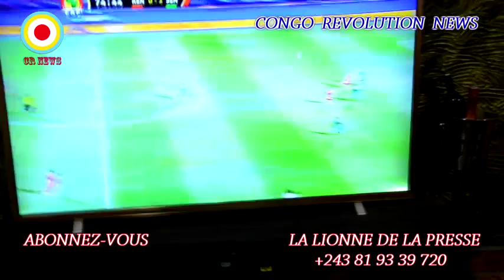JB MPIANA: Blanchard MOSAKA répond à tous et des vérités (parti1)